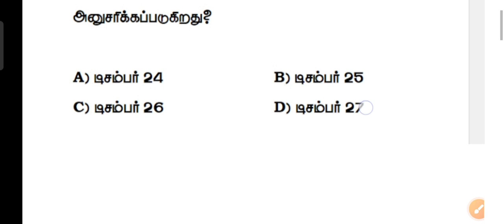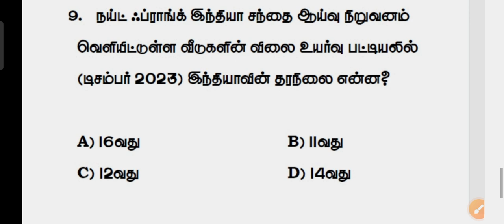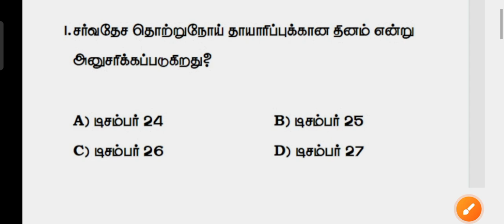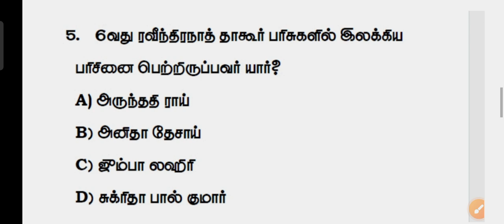DAILY CURRENT AFFAIRS QUESTIONS | 27/12/2023